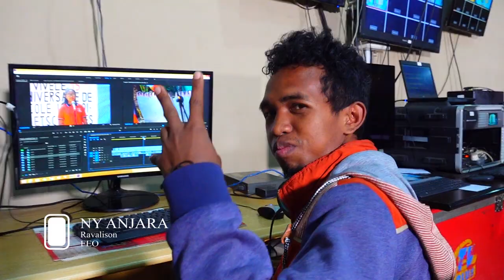PASY GASY DU 15 SEPTEMBRE 2023 BY TV PLUS MADAGASCAR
PASY GASY « Aleo alavitrin’ny fianakaviana any ampita nefa manana fiainana milamina toy izay  eto an-tanindrazana nefa  sahirana » DU 15 SEPTEMBRE 2023 BY TV PLUS MADAGASCAR